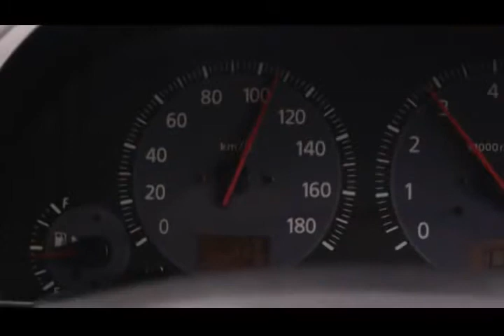Slow Down Campaign